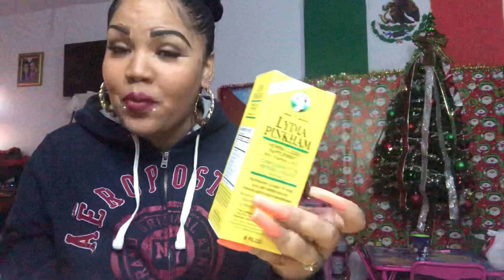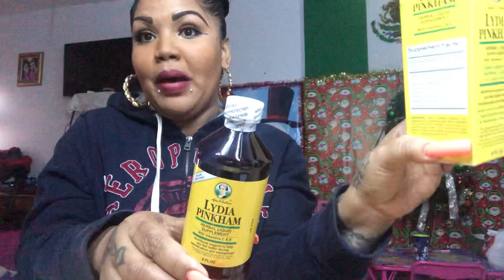Explicó sobre el suplemento Lydia Pinkham para las personas que lo compraron la diferencia!!